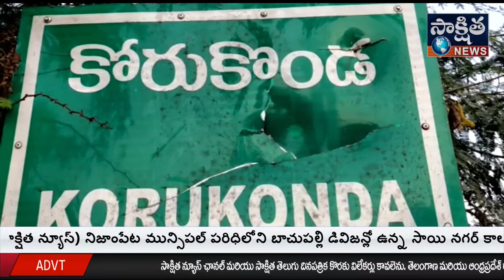తూర్పుగోదావరి అంకిత భావంతో పనిచెస్తే గుర్తింపు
తూర్పుగోదావరి

అంకిత భావంతో పనిచెస్తే గుర్తింపు

కోరుకొండ ః
అంకిత భావంతో పనిచేసే ప్రతి కార్యకర్తకు భారతీయ జనతా పార్టీలో గుర్తింపు ఉంటుందని ఆ పార్టీ అఖిల భారత మహిళా మోర్చా ఇంచార్జ్ దగ్గుబాటి పురందేశ్వరి అన్నారు. కోరుకొండ రెడ్డి పంతులు సత్రం వద్ద శనివారం నిర్వహించిన బిజెపి రాజనగరం నియోజవర్గం పార్టీ సభ్యత్వ నమోదు కార్యక్రమానికి ఆమె ముఖ్య అతిథిగా హాజరయ్యారు. ఈ సందర్భంగా ఆమె మాట్లాడుతూ కేంద్రంలోని భారతీయ జనతా పార్టీ  ఆధ్వర్యంలో ప్రధానమంత్రి నరేంద్ర మోడీ, అమిత్ షా నాయకత్వాన్ని ప్రజలు ఆదరించారని అన్నారు. గత ఎన్నికల్లో మార్పు కోరుతూ ప్రజలు బిజెపి అధికారం ఇస్తే   2019లో బీజేపీ సంక్షేమం, అభివృధ్ధి చూసి నమ్మకంతో మరోసారి అధికారంలోకి తీసుకువచ్చారని తెలియజేశారు. నాడు మాజీ ముఖ్యమంత్రి చంద్రబాబు చేసిన ఆరోపణలను ఆమె ఖండించారు. ప్రస్తుత ముఖ్యమంత్రి వైఎస్ జగన్ ప్రత్యేక హోదా సాధిస్తామని చేస్తున్న ప్రకటనలతో ప్రజలను తప్పుదోవ పట్టించాలని చూస్తున్నారని తెలిపారు. కేంద్రం స్పష్టంగా ప్రత్యేక హోదా ఇవ్వబోమని వెల్లడిస్తే జగన్ ఇంకా సాధిస్తామని ప్రజలను మోసం చేస్తున్నట్లు తెలియజేశారు. అంతకు ముందు చారిత్రక ప్రదేశం అయిన కోరుకొండ శ్రీ లక్ష్మీనరసింహస్వామి ఆలయాన్ని ఆమె సందర్శించి స్వామివారికి ప్రత్యేక పూజలు నిర్వహించారు. ఈ కార్యక్రమంలో ఈ కార్యక్రమంలో  ఏ పీ ఆర్ చౌదరి, నీరుకొండ వీరన్న చౌదరి, మాల కొండయ్య, తదితర బిజెపి నాయకులు పాల్గొన్నారు.